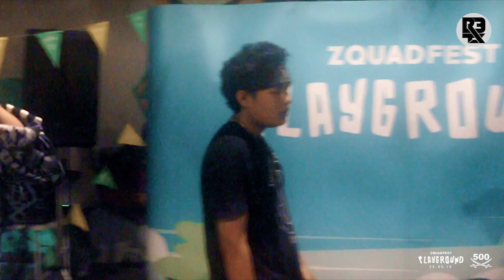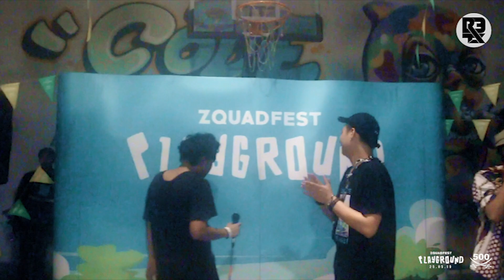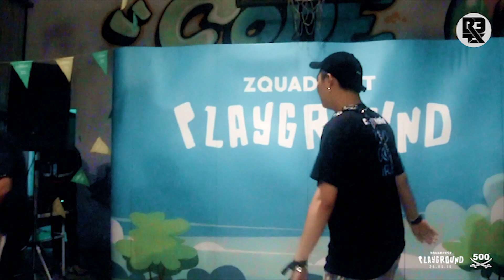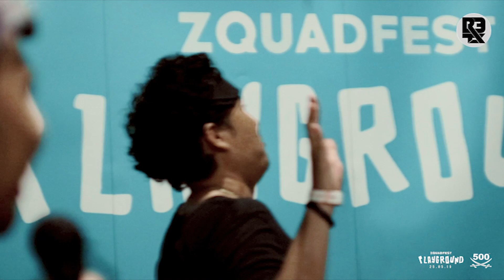[EP.63] PH4NIYAH vs JB LOVEHATE - Final Special - ZQUAD FEST : PLAYGROUND - REZT STAGE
🎤 เวที Rezt Stage ในงาน Zquad Fest : Playground
25 พ.ค. 62 | @brownstone อ่อนนุช กรุงเทพฯ

🎬 การแข่งขันรอบ Final Special เป็นการต่อสู้ 1 ต่อ 1
มีคนละ 2 ยก เท่ากัน ยกละ 1 นาที (*ไม่จำกัดคำหยาบ)

🙌 เอาผู้ชนะ 3 คน มี Rapper ผ่านเข้ารอบทั้งหมด 6 คน
3 คู่ ตัดสินโดยเสียงเฮของผู้เข้าร่วมงานทั้งหมด (Underground)

พิธีกร (MC) : @emiryblack @pondakt

💽 Credit : Beat by ZIPPO (Litbeats) x Pun Phoom (ECO)
6 รายชื่อ AKA ผู้ผ่านรอบชิง Final Special มีดังนี้

1. PP
2. Undertow
3. One More
4. JB Lovehate
5. PH4NIYAH
6. Boonboo

💽 Title Music : ชุ่มฉ่ำ - POSNEG, FUTURE THE X, JUU4E, JINKADY, REPAZE, ZEESKY (สงกรานต์ 2119)

📺 ติดตามข่าวสารความเคลื่อนไหวได้ที่
Facebook Fanpage : REZT

📻 ติดตามผลงานค่ายเพลงและเฟสติวัลได้ที่
Facebook Fanpage : ZQUAD Records